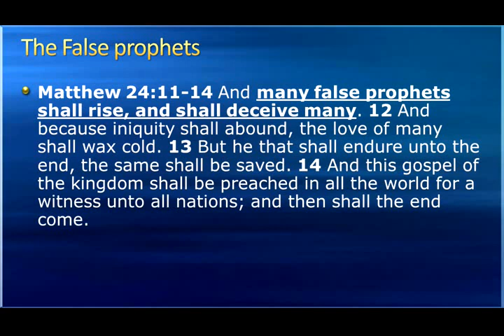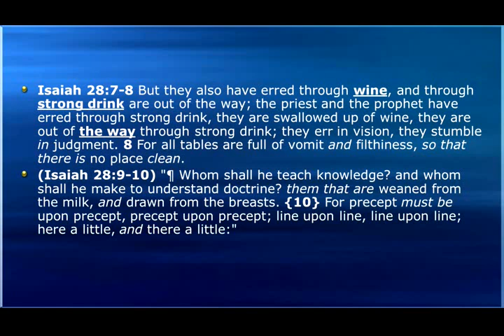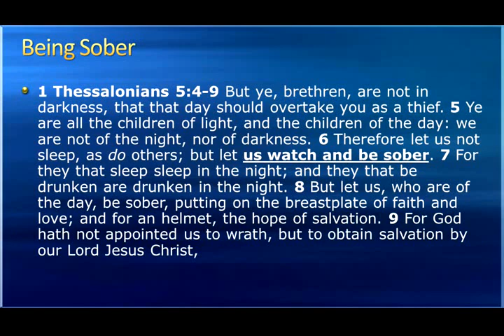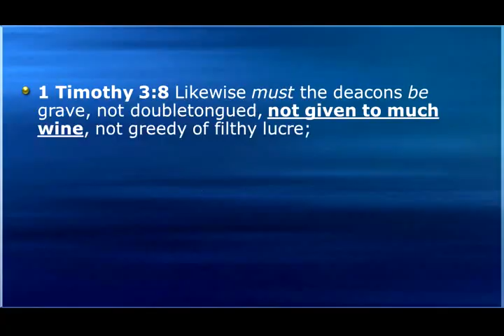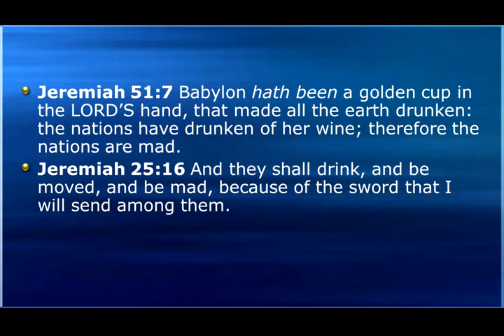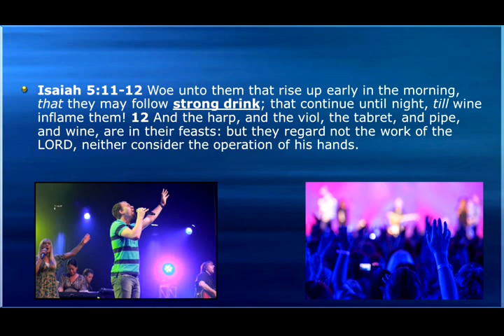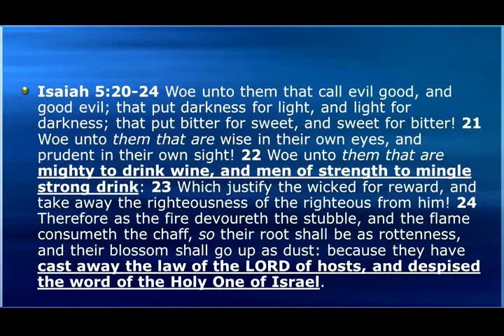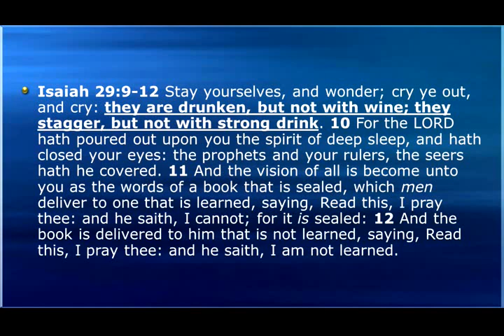The Spirit of False.. - Mike Hoggard